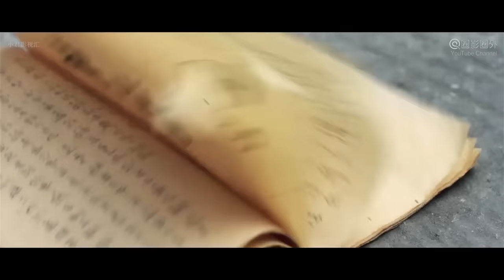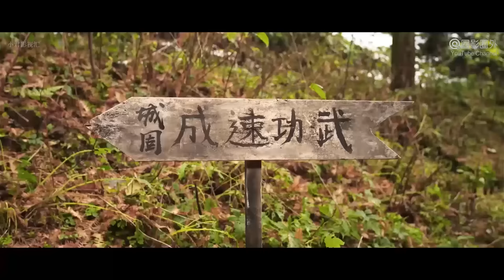廢柴小子得到武林秘籍，單槍匹馬秒殺數十名頂尖高手 🥇 Chinese film | 功夫 | Kung Fu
剧名（Drama Name）：小英雄墨萧 Hero Moxiao